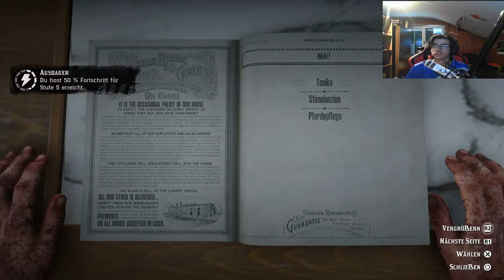Red Dead Redemption 2 #7 Prügelei im Salon |Lets Play Red Dead Redemption Gameplay German